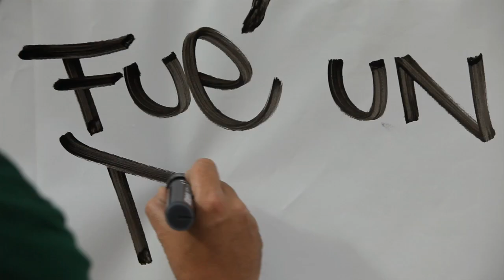MIXTA - Graffiti en la puerta del sol - 2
La cosa está complicada, es el último día para acabar la lona. Stook y Diam están agotados...y no es para menos!! ellos sólos han pintado una lona de 470m2¿Crees que es dará tiempo a acabarla?